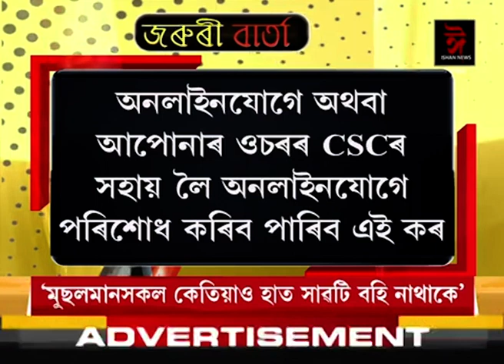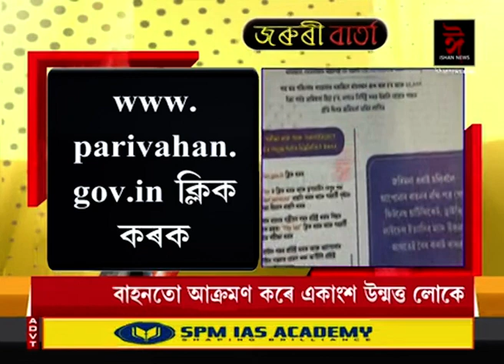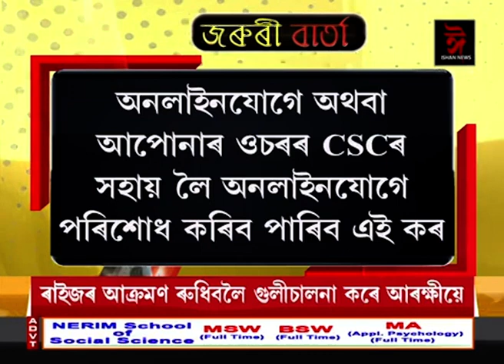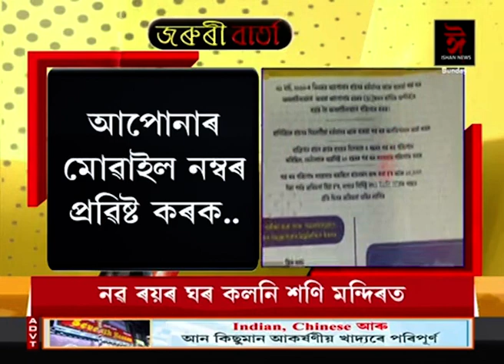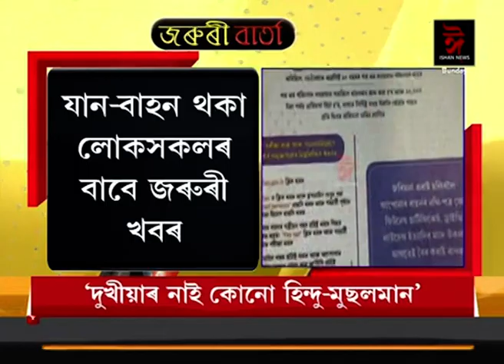যিকোনো মুহূৰ্তত জব্দ হ’ব পাৰে আপোনাৰ বাহনখন।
📌 অথবা ১০,০০০ টকা পৰ্যন্ত জৰিমনা ভৰিবলগীয়া হ’ব পাৰে আপুনি।
📌 যান-বাহন থকা লোকসকলৰ বাবে জৰুৰী খবৰ।